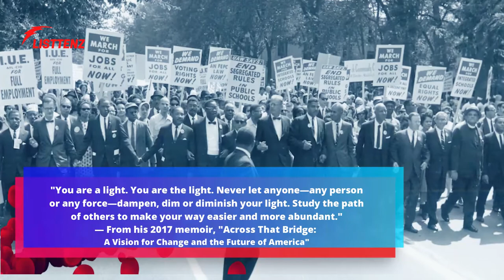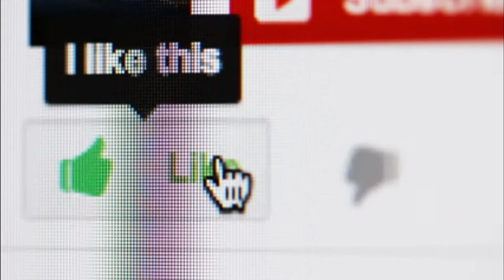John R. Lewis 8 Most Powerful Quotes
John R  Lewis  8 Most Powerful Quotes. Social liberties symbol Rep. John R. .Lewis, who committed his life to racial equity and value, passed on Friday night at 80. He uncovered toward the end of last year that he was experiencing treatment for Stage IV pancreatic disease.

Lewis, a Georgia Democrat, served in the House of Representatives since 1987, after many years of work as a coordinator and dissident — filling in as an establishing individual from the Student Nonviolent Coordinating Committee, sorting out the March on Washington in lockstep with Martin Luther King, Jr. furthermore, serving in the Atlanta City Council.

He was a speaker not at all like numerous others, his words stirring activity for different ages. To respect his inheritance, here are a portion of his most impressive statements.